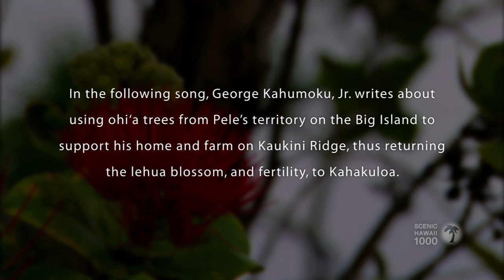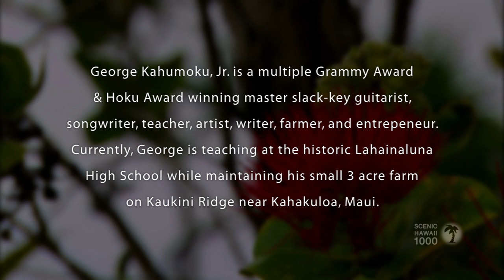George Kahumoku Jr. - Ku'u 'Aina Aloha o Kahakuloa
Maui's own George Kahumoku Jr. pairs his slack-key guitar stylings with the beautiful native Hawaiian language to tell the story of the ohi'a tree and it's representation of the Hawaiian god of fertility, Lono. He sings of returning the lehua blossom to his native Kahakuloa, thereby returning fertility.